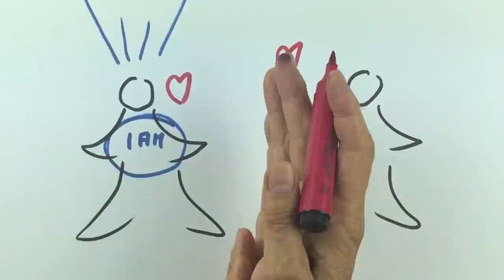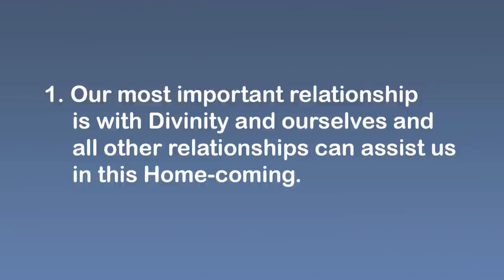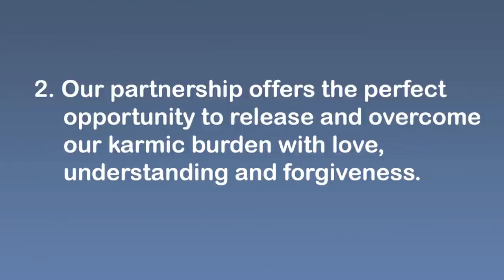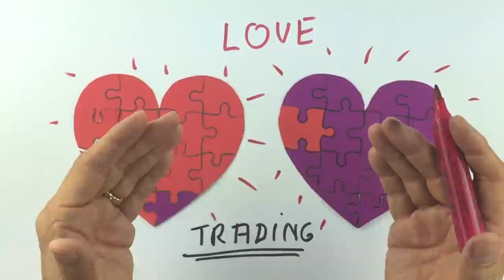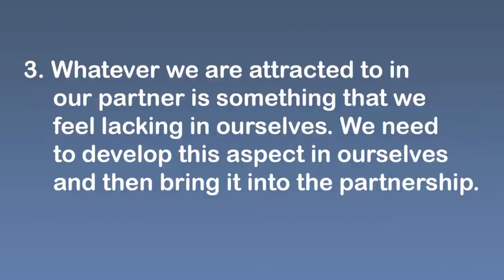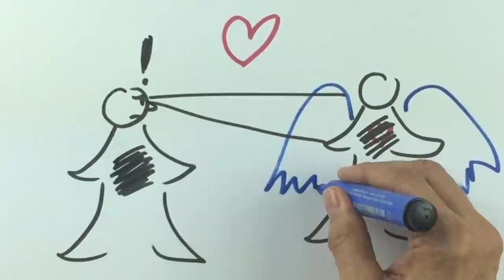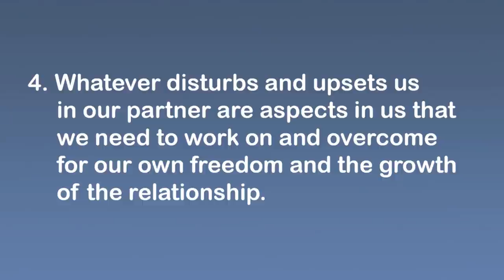4 SECRETS OF RELATIONSHIPS explained by Hans Wilhelm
I wish I had known these incredible secrets earlier in my life!